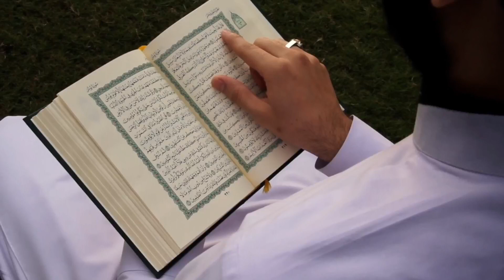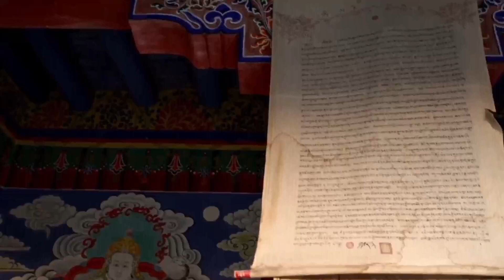Sachi Tobah Krne Wale 3 Log 🥹 | سچی توبہ | Allah Se Mafi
Suggestions:
Sachi toba krne wale 3 log
Sachi tobah
Allah se mafi
Nasuh ki tobah
Tobatun  nasooh
Apne gunahu ki mafi
Apne gunah ki tobah